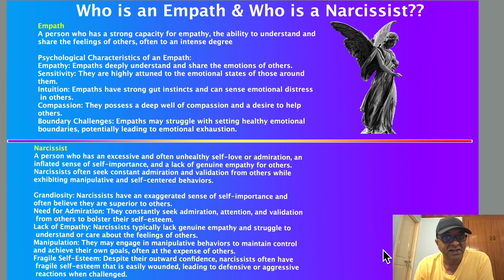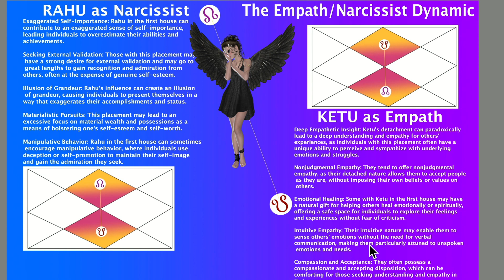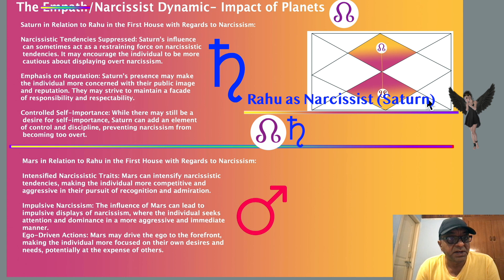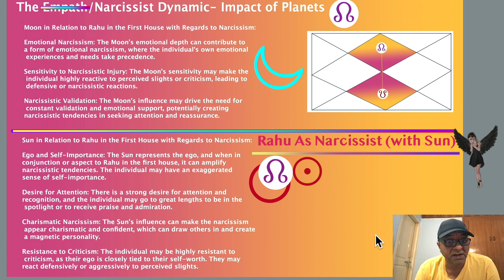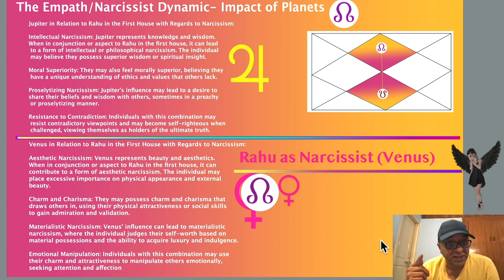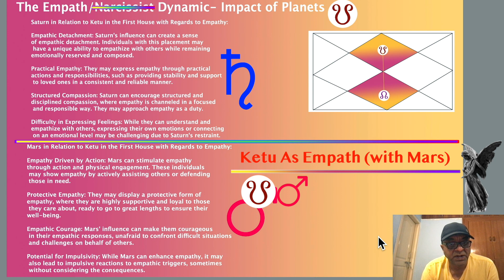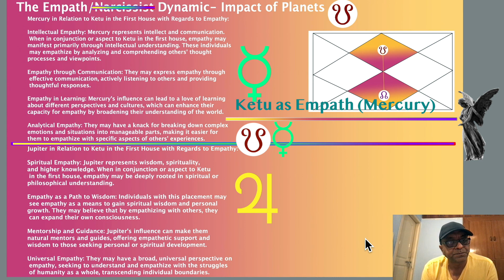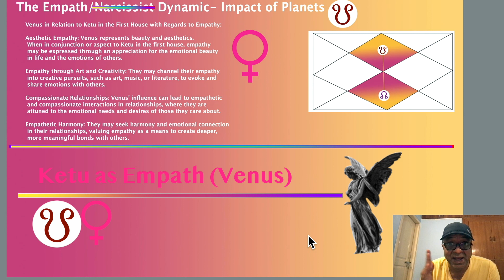1. Empaths and Narcissists: Exploring PsychoDynamic in Vedic Astrology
Studying Rahu and Ketu in Vedic astrology through the lens of the Narcissist and Empath dynamic can provide profound insights into relationship dynamics and personal growth. Here are some key advantages of this approach:

Deeper Understanding of Relationship Patterns:

Identifying Dynamics: Rahu (North Node) and Ketu (South Node) represent karmic imbalances and past life influences. By viewing Rahu as the narcissistic aspect and Ketu as the empathic aspect, individuals can better understand the underlying patterns and motivations in their relationships.
Recognizing Roles: Understanding these roles can help partners identify when they are exhibiting narcissistic or empathic behaviors, leading to more conscious and intentional interactions.
Enhanced Self-Awareness:

Self-Reflection: Studying Rahu and Ketu can encourage individuals to reflect on their own tendencies towards narcissism (self-centeredness, excessive desire) and empathy (self-sacrifice, emotional sensitivity). This self-awareness is crucial for personal growth and transformation.
Balancing Energies: Recognizing these tendencies can help individuals strive for a balance between their Rahu and Ketu influences, leading to healthier and more balanced behavior in relationships.
Healing and Transformation:

Karmic Resolution: Rahu and Ketu are deeply connected to karmic lessons. Understanding their influence can guide individuals in resolving past life issues and healing emotional wounds, leading to more harmonious relationships.
Empowerment: Knowledge of these dynamics empowers individuals to break free from toxic patterns and to create more positive and nurturing relationships.
Improved Communication and Conflict Resolution:

Emotional Insight: The empathic nature of Ketu can foster deep emotional insight and understanding, while Rahu’s drive can highlight areas where communication may be lacking. This dual perspective can improve conflict resolution by addressing both emotional needs and practical concerns.
Healthy Boundaries: Understanding the Narcissist and Empath dynamic can help individuals set healthier boundaries, ensuring that both partners' needs are met without one overpowering the other.
Personal and Spiritual Growth:

Evolutionary Path: Rahu and Ketu represent the evolutionary path of the soul. Studying their influence can help individuals align their relationships with their spiritual growth, ensuring that their partnerships support their higher purpose.
Self-Improvement: Awareness of these dynamics can inspire individuals to work on their personal flaws and enhance their positive traits, contributing to overall spiritual and personal development.
Enhanced Empathy and Compassion:

Developing Empathy: Ketu’s empathic nature can teach individuals the importance of compassion and understanding in relationships, leading to deeper emotional connections.
Balanced Compassion: By balancing the narcissistic tendencies of Rahu with the empathic nature of Ketu, individuals can develop a more balanced and healthy expression of compassion, avoiding overextending themselves while still being caring and supportive.
Clarity in Relationship Choices:

Choosing Partners: Understanding the Rahu and Ketu dynamic can provide clarity in choosing partners who complement and support one’s growth rather than perpetuating toxic patterns.
Recognizing Red Flags: Awareness of narcissistic and empathic tendencies can help individuals recognize red flags in potential partners, enabling them to make more informed and healthy relationship choices.
Greater Life Satisfaction:

Fulfillment: By achieving a balance between Rahu’s desires and Ketu’s selflessness, individuals can find greater fulfillment and satisfaction in their relationships and life as a whole.
Aligned Relationships: Relationships that are understood and managed through the Rahu and Ketu dynamic are more likely to be aligned with an individual's true self and higher purpose, leading to more authentic and satisfying connections.
In summary, studying Rahu and Ketu as the Narcissist and Empath dynamic in relationships offers a comprehensive framework for understanding and improving relationship dynamics. It promotes self-awareness, healing, personal and spiritual growth, better communication, and ultimately, more fulfilling and balanced relationships. Donations welcome at my Paypal “Astrology should be more of a science of understanding present, self and charting your own course in life, consciously- rather than just the defeatist & disempowering predictive way that it is most popularly used”- Unknown